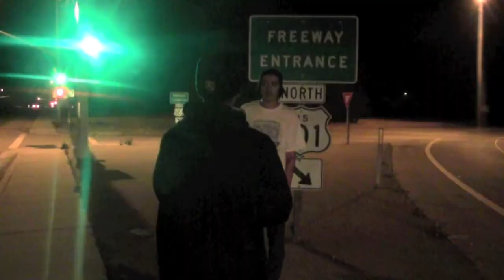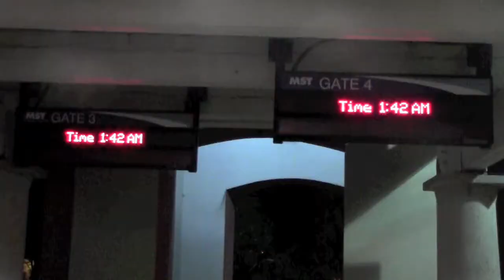A.M Melody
Visual to A.M Melody off our upcomg Mixtape Doobie Tunes "Mellow Melodies"
Instrumental By: Lawrin Maxwell mpc500
Produced By: SKUMSKWADBANDITS